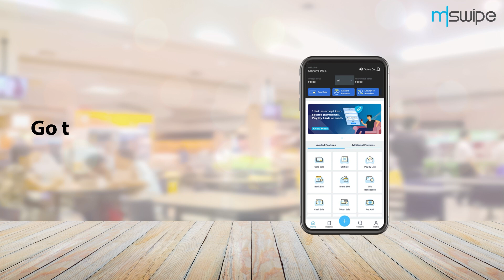Change Boombox Language | Quick Support | English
Follow these quick simple steps, to change Boombox's language on your Mswipe merchant app.